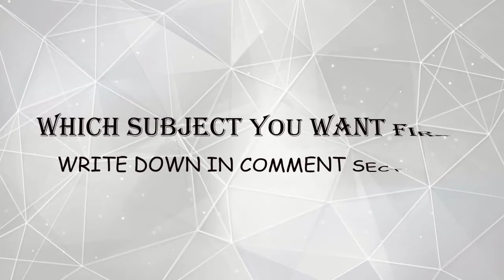Something New Is Coming...Stay Connected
Which Subject you want first then write down in comment Section.
Your Comments are very useful for me.